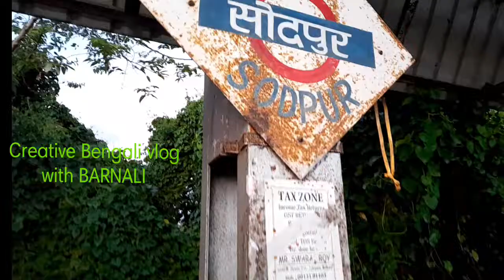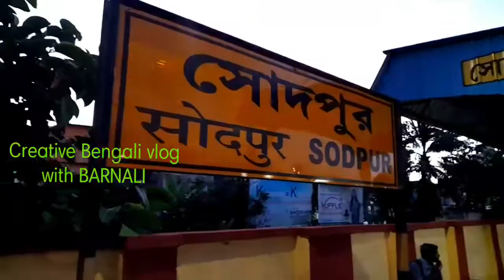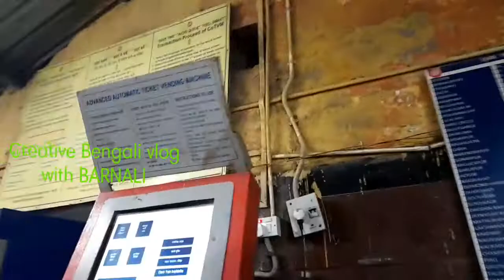Sodepur Railway Station